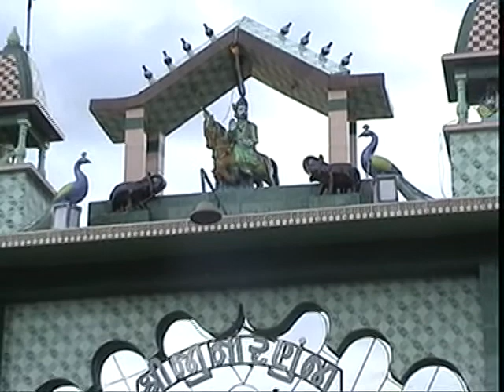Ghodhan Charanta Re Rama Peer [Full Song] Ram Ranunja Walo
Song : Ghodhan Charanta Re Rama Peer
Album : Ram Ranunja Walo
Artist : Hemant Chauhan, Vijay Chauhan
Singer : Hemant Chauhan, Vijay Chauhan
Music Director : Shailes Thakar
Music Label : T-Series